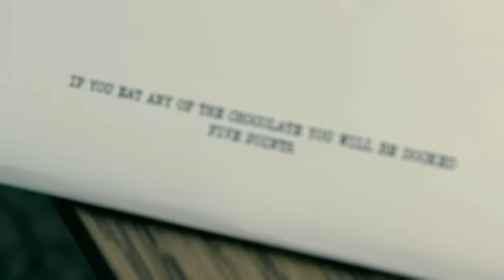You Got Fooled | Taskmaster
From fish tanks to tying yourself up, we look at all the times contestants got fooled by a task.